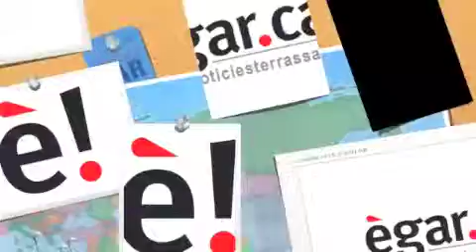II Fira Terrassa Comerç - Compro Oro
Parlem amb Esther, de Compro Oro.